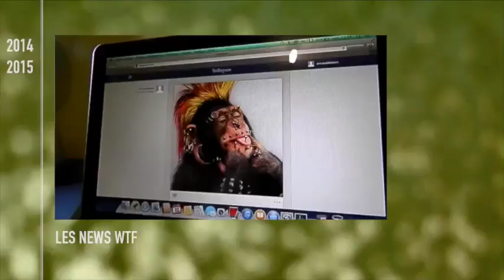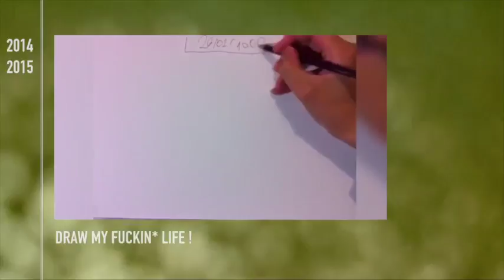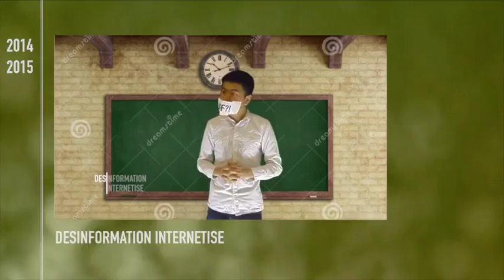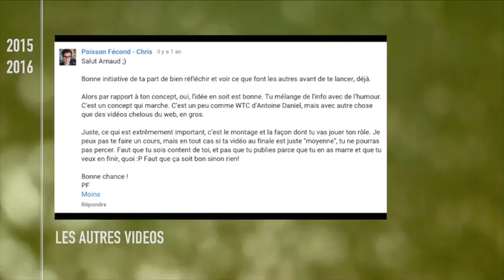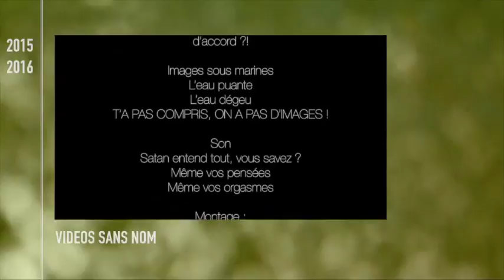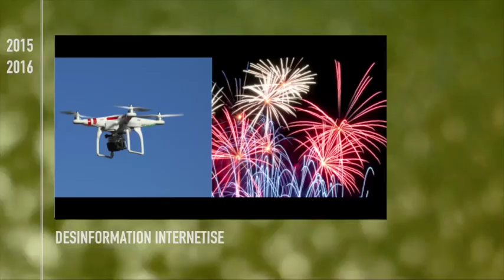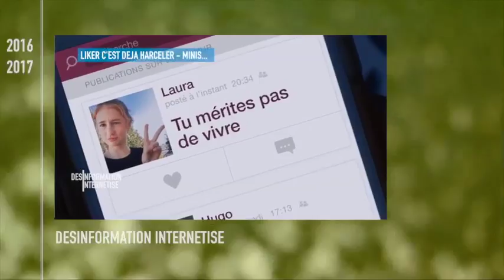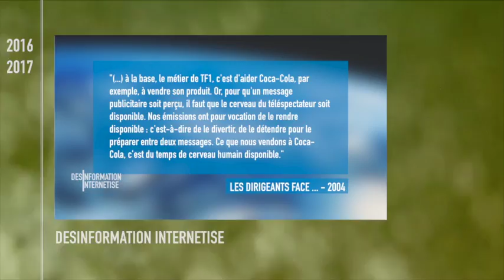2 ans et demi de ... Best Of #9 (Indice #2)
Après les 2,5 ans de "Yo tout le monde" , si vous voulez pas vous retaper toutes les vidéos de la chaîne depuis Juillet 2014 ... En voici un Best of de ... 1h30 ...